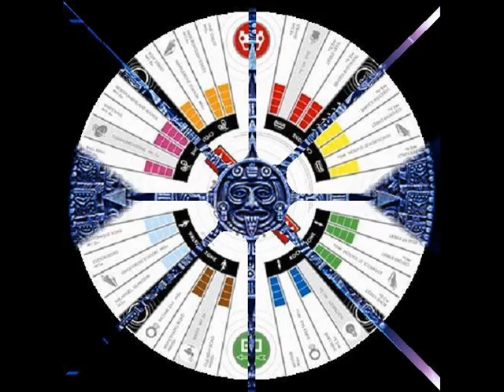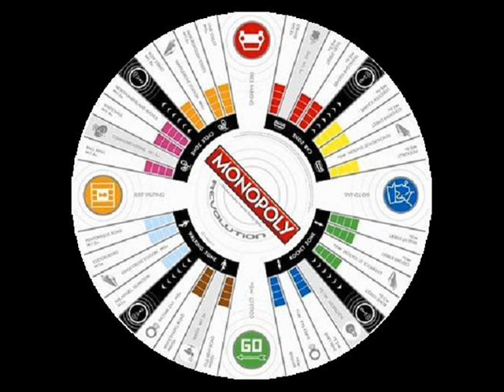ZmeiRaduga ~ Lekkalasta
ζε8